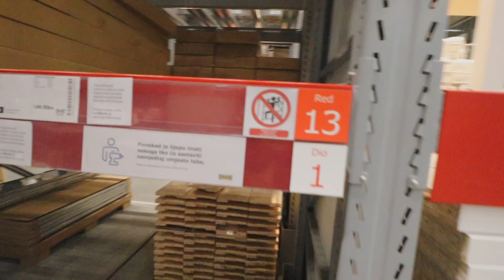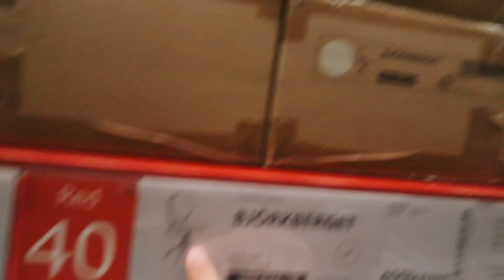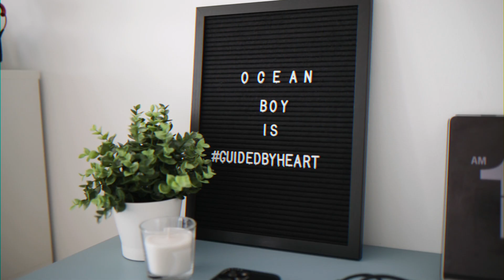uređujem novi stan!!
Bok ljudii!
Dobrodošli u novi vlog! Napokon je doslo vrime da preuredin malo stan u koji san se doselia ima misec dana! Sad mi napokon više nije toliko prazno i "hladno". Naravno, ovo jos uvik nije gotovo! Tek smo krenili 🤘🏽
Prezahvalan san sta me podrzavate i sta ste dio mog puta... cijenin vas i volin jako puno!